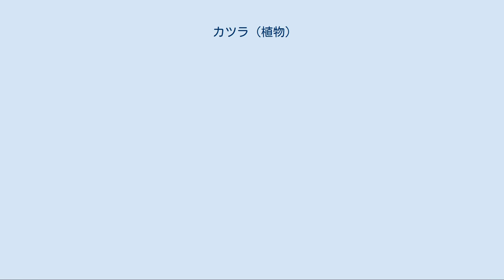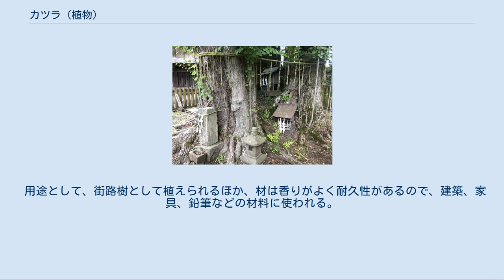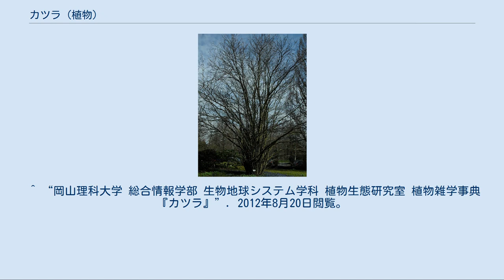カツラ (植物)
カツラ（桂、学名：Cercidiphyllum japonicum）は、カツラ科カツラ属の落葉高木。
 高さは30mほど、樹幹の直径は2mほどにもなる。
葉は4～8cm位の対生でハート型に似た円形で丸く丸治薄い、のが特徴的。
葉枝は、細長く2～4cm。
 花期は3月から5月で、雌雄異株である。
雌花は細長い角のような紅紫色の雌蕊が3個から5個突き出す。
雄花は紅紫色の細長い雄蕊を十数本ぶら下げる。
 秋には黄色く紅葉する。
落葉は甘い香り（醤油の良いにおいに似ている）を呈する。
成長すると主幹が折れ、株立ちするものが多い。
 日本各地、中国、朝鮮半島に分布する。
街路樹や公園樹に利用され、アメリカなどでも植栽されている。
日本で自生するものはブナ林域などの冷温帯の渓流などに多く見られる。
 日本においては山形県最上郡最上町にある「権現山の大カツラ」が最も太く、地上から約1.3mの位置での幹周が20m近くにまで成長している。
 中国の伝説では、「桂」は「月の中にあるという高い理想」を表す木であり、「カツラ（桂）を折る」とも用いられる。
しかし中国で言う「桂」はモクセイ（木犀）のことであって、日本と韓国では古くからカツラと混同されている（万葉集でも月にいる「かつらをとこ（桂男）」を歌ったものがある）。
「香りが出る＝香出（かづ）る」が名前の由来という説がある。
 用途として、街路樹として植えられるほか、材は香りがよく耐久性があるので、建築、家具、鉛筆などの材料に使われる。
また、碁盤、将棋盤にも使われるが、近年は市場への供給が減っており、貴重な木材となりつつある。
 桂皮（シナモン）は、同じ桂の字を使うがクスノキ科の異種の樹皮である。
 ^ "Cercidiphyllum japonicum". Germplasm Resources Information Network (GRIN). Agricultural Research Service (ARS), United States Department of Agriculture (USDA). 2012年8月20日閲覧。
 ^ “岡山理科大学 総合情報学部 生物地球システム学科 植物生態研究室 植物雑学事典『カツラ』”. 2012年8月20日閲覧。
 ^ “日本の巨樹・巨木 権現山の大カツラ”. 2012年8月20日閲覧。
 ^ 環境省調査による ^ ただし、最高級品とされるカヤに比べると、色は茶色が強く安値である。
また6寸を超える厚盤はとりにくい。
値段は榧の薄い脚付き盤（板目木表盤）と同じくらいになる。